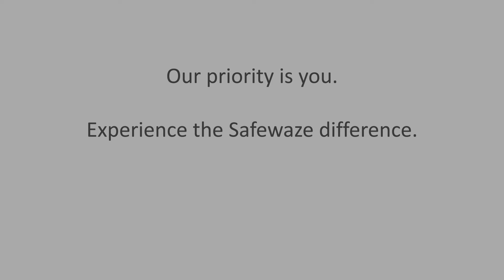Our Customer Service Experience